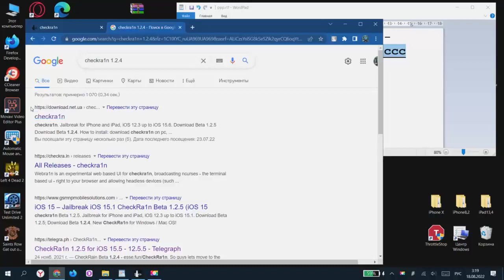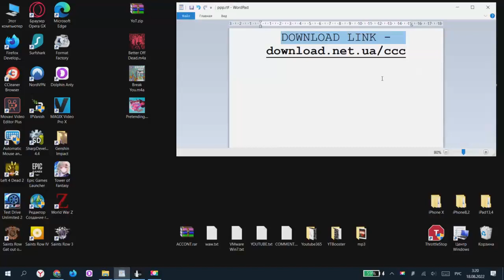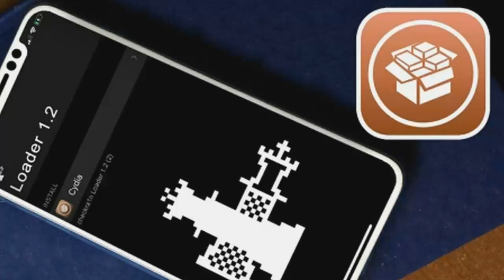iOS 15 - 16 Jailbreak CheckRa1n Jailbreak iOS 16.0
All tweaks iOS 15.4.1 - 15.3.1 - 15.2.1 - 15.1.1 and other with Cydia! New Jailbreaking CheckRa1n iOS 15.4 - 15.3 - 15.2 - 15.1 on iphone. New unc0ver and checkra1n jailbreak done ios 15.6.1 tweaks works.

Checkra1n & Unc0ver no revoke jb for iphone 13 pro max 12 11 XS. CheckRa1n jailbreak ios 15.7 - no revokes cydia ios 16 - 15 release. Install Cydia tweaks iOS 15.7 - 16 to iOS 12.5.5 unc0ver 8 update.

How to jailbreak ios 16 no altstore - cydia for ios 15.6.1 final update! All tweaks iOS 15.5 / 15.6.1 to ios 12 and other using Sileo & Cydia! New unc0ver and checkra1n jailbreak done ios 15.7 to 16.0 release too.